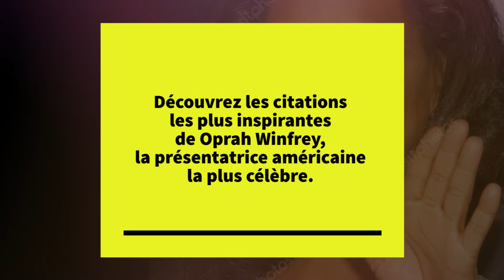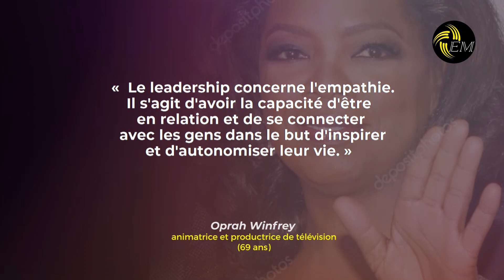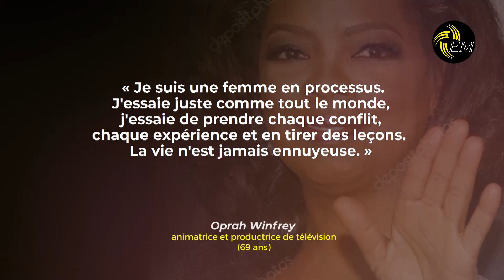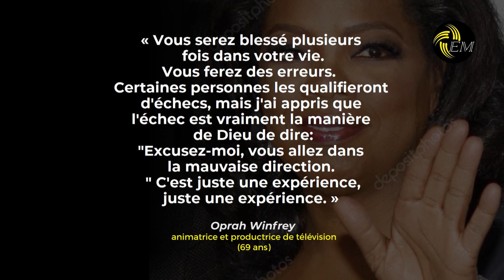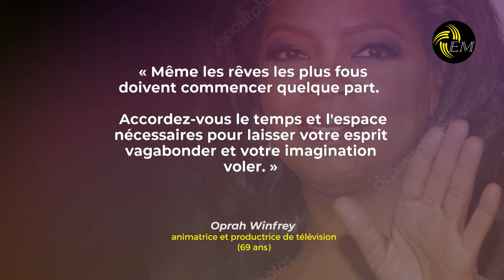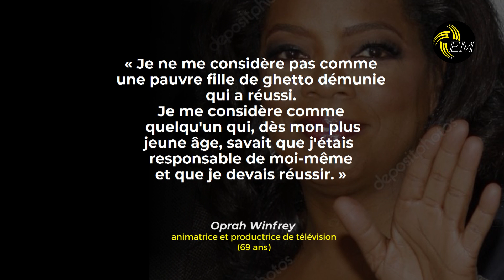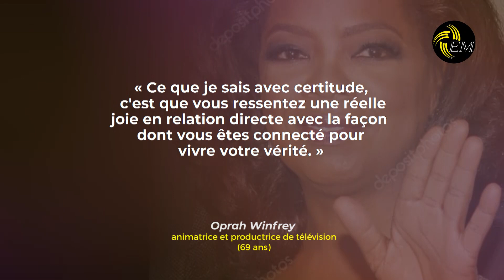Les meilleures citations d'Oprah Winfrey : Inspirations pour réussir sa vie !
Découvrez les citations les plus inspirantes de Oprah Winfrey, la présentatrice amériacaine la plus célèbre.

«  La plus grande découverte de tous les temps est qu'une personne peut changer son avenir en changeant simplement d'attitude. »
 « Qu'importe d'où tu viens et qui tu es, tu peux réussir. »
« Créez la vision la plus haute et la plus grande possible pour votre vie, car vous devenez ce que vous croyez. »
« La plus grande aventure que vous pouvez faire est de vivre la vie de vos rêves. »
« J'ai été violée à 9 ans, maltraitée à 10 ans, jusqu'à tomber enceinte à 14 ans. »
« Laisse ta lumière briller. Qu'elle brille à l'intérieur de toi pour qu'elle puisse briller sur quelqu'un d'autre. »
« Le seul courage dont vous aurez besoin est le courage de vivre la vie à laquelle vous êtes destiné. »
« Le vrai pardon est quand vous pouvez dire : Merci pour cette expérience. »
«  Le leadership concerne l'empathie. Il s'agit d'avoir la capacité d'être en relation et de se connecter avec les gens dans le but d'inspirer et d'autonomiser leur vie. »
«  La passion c'est l'énergie. Ressentez le pouvoir de vous concentrer sur ce qui vous passionne. »
 « Le miracle de votre existence appelle à la célébration chaque jour. »
« Pensez comme une reine. Une reine n'a pas peur d'échouer. L'échec est un autre tremplin vers la grandeur. »
«  Si vous êtes assis à attendre que quelqu'un vous sauve, pour vous réparer, pour vous aider même, vous perdez votre temps parce que vous seul avez le pouvoir de prendre la responsabilité de faire avancer votre vie. »
« Vous devez trouver ce qui déclenche une lumière en vous afin que vous puissiez à votre manière illuminer le monde. »
« Toujours prendre position pour vous-même, vos valeurs. Vous êtes défini par ce que vous représentez. »
« Quand je regarde vers l'avenir, il est si brillant qu'il me brûle les yeux. »
« Si l'argent est votre seule motivation, vous ne réussirez pas. »
« Vous pouvez tout avoir. Vous ne pouvez juste pas tout avoir en même temps. »
 « Nous ne pouvons pas devenir ce que nous voulons être en restant ce que nous sommes.
Transformer vos blessures en sagesse. »
 « La vraie intégrité c'est faire ce qu'il faut, sachant que personne ne saura si vous l'avez fait ou non. »
 « Aucune expérience n'est gaspillée. Tout dans la vie se passe pour vous faire grandir, vous combler, pour vous aider. »
« Je vous dirai que je n'ai jamais eu d'échecs dans ma vie. Il n'y a pas eu d'échecs. Il y a eu des leçons épouvantables. »
 « Entourez-vous seulement de personnes qui vont vous élever plus haut. »
« Ne restez pas d'une relation qui ne vous laissera pas être vous-même. »
 « Laisse la vie te porter. N'essaye pas de la porter. »
« Je suis une femme en processus. J'essaie juste comme tout le monde, j'essaie de prendre chaque conflit, chaque expérience et en tirer des leçons. La vie n'est jamais ennuyeuse. »
« Suivez votre passion. Cela vous mènera à votre but. »
« L'échec est un excellent enseignant et, si vous êtes ouvert, chaque erreur a une leçon à offrir. »
« Ce n'est que lorsque vous atteignez une compréhension spirituelle de vous-même que vous commencez à vous contrôler. »
 « Beaucoup de gens veulent monter avec vous dans la limousine, mais ce que vous voulez, c'est quelqu'un qui prendra le bus avec vous quand la limousine tombera en panne. »
« Vous serez blessé plusieurs fois dans votre vie. Vous ferez des erreurs. Certaines personnes les qualifieront d'échecs, mais j'ai appris que l'échec est vraiment la manière de Dieu de dire: "Excusez-moi, vous allez dans la mauvaise direction." C'est juste une expérience, juste une expérience. »

 « La vraie cuisine est une forme d'art. Un cadeau à partager. »
 « Si des amis vous déçoivent encore et encore, cela est en grande partie de votre faute. Une fois que quelqu'un a eu tendance à être égocentrique, vous devez le reconnaître et prendre soin de vous-même. Les gens ne vont pas changer simplement parce que vous le voulez. »
« Que l'excellence soit votre marque. Lorsque vous êtes excellent, vous devenez inoubliable. Faire le bon choix, même si personne ne sait que vous faites ce qu'il faut, vous apportera toujours la bonne chose. »
« Ne donnez jamais votre pouvoir à une autre personne. »
« Je crois que tout se passe pour une raison, même si nous ne sommes pas assez sages pour le voir. »
 « Lorsque vous avez fait tout ce que vous pouvez faire, renoncez. Donnez-vous à la puissance et à l'énergie qui sont plus grandes que vous. »
« La clé pour réaliser un rêve est de se concentrer non pas sur le succès mais sur la signification. »